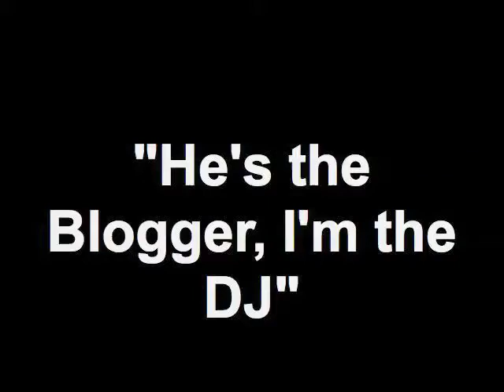DJ Steph Floss Vlog Day 256 ("He's the Blogger, I'm the DJ" Part 1)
DJ Steph Floss takes you inside the annual Warrensville Heights High School vs. Cleveland Heights High School Alumni basketball game , and then heads to NEXT (Cleveland, Ohio) for his monthly "He's the Blogger, I'm the DJ" event. There were performances by Darren Anthony, 6S, and Tae Frm Da 50.